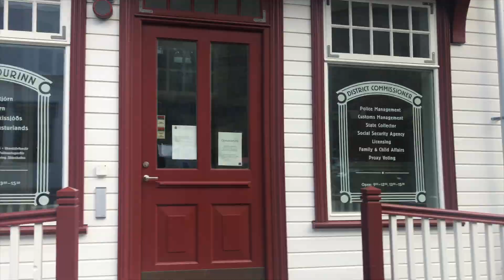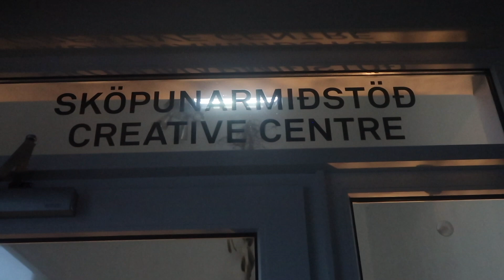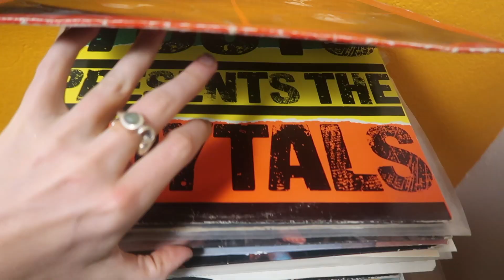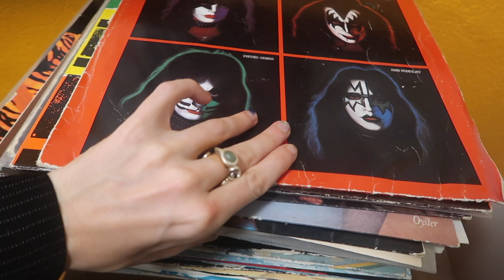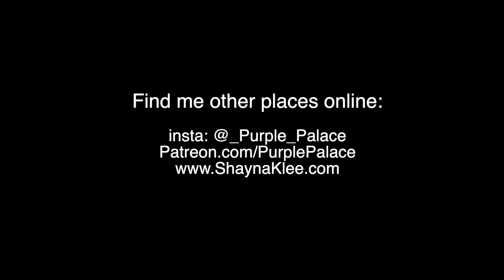My new Life in a small Icelandic village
new town, new me :) a day in my new life here in iceland xx
making art and music, showing you around, getting settled in & taking it slow. hello sweethearts! today we have some good calming vibes in the mountains of Iceland, so get a cup of coffee, get your journal (I have some things I have reflected about and quotes to share!) and lets spend some time together :) In my last video I announced I moved to Iceland. I am doing an Art residency here in a small village town. There is so much to explore and discover, and already I feel so much growth and healing within myself. I want to share with you this journey, as I am learning so much about myself as an artist and empath (I know I'm not the only one). I intend to keep vlogging, keep expanding, and practicing gratitude here so if you enjoyed this you can follow along. I love you!

 I love you, thanks for being my friend!